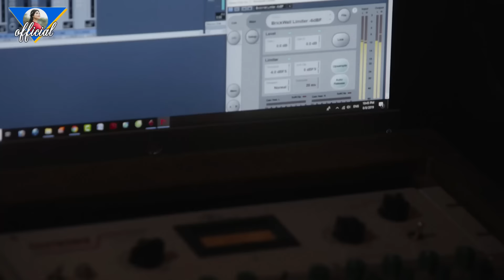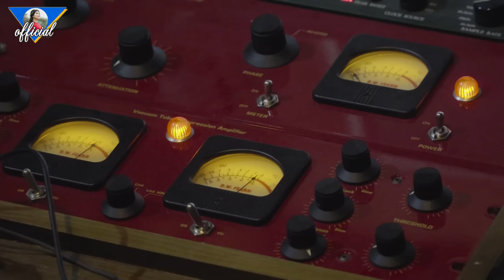Cô gái hát Dân Ca "tán đổ" bao trai làng - Nhạc Dân Ca Trữ Tình Xứ Nghệ nghe một lần nhớ cả đời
00:00:00 1. VỀ XỨ NGHỆ CÙNG ANH _ Bùi Thúy
00:05:18 2. Câu Đợi Câu Chờ - Bùi Thúy
00:11:00 3. Người Nghệ - Bùi Thúy
00:15:49 4. - Bùi Thúy
00:23:29 5. Mưa Chiều Miền Trung - Bùi Thúy Hữu Tuấn
00:29:00 6. Thương Về Bến Đợi _Bùi Thúy
00:35:17 7. NẮNG QUÊ - Bùi Thúy
00:40:27 8. Tình Đất - Bùi Thúy
00:45:45 9. Đừng Ví Em Là Biển - Bùi Thúy